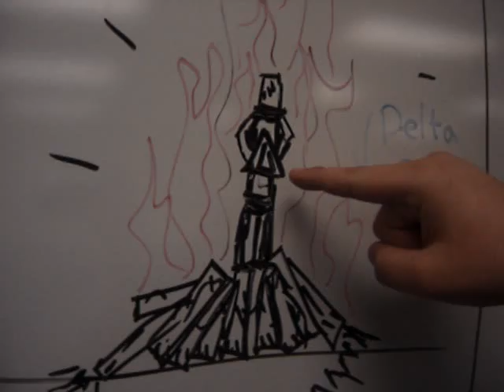The Adventures of Pi Guy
richie in explination of the adventures of pi guy